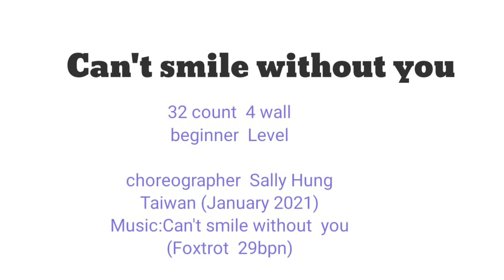Can't Smile Without You Line Dance(Foxtrot -초급라인댄스)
•Cant  smile  without  you Line Dance
count:32 wall:4  level:Beginner
Choreographer:Sally Hung (Taiwan - Jan2021)
Dance by R & B Line Dance.